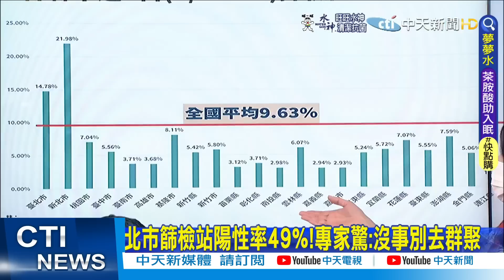【洪淑芬報新聞】北市篩檢站陽性率49%!專家驚:沒事別去群聚｜兒童莫德納抽單潮! 家長:我都受不了何況小孩 精華版@中天電視CtiTv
00:00 北市篩檢站陽性率49%!專家驚:沒事別去群聚
02:51 估5/26恐30萬例! 醫:小學以下採線上教學
05:29 兒童疫苗開打 "是否該接種?"專家解析
07:00 兒童莫德納抽單潮! 家長:我都受不了何況小孩